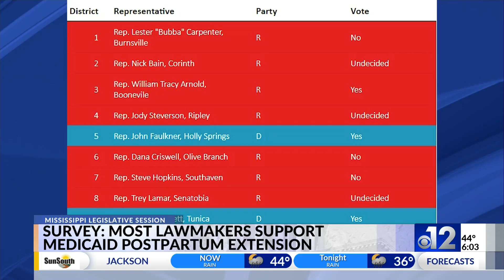Mississippi House seeks to control Jackson sales tax revenue